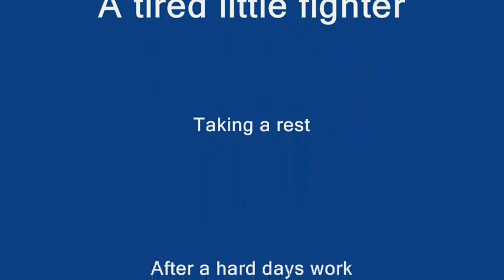BF HERO FighterII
Fighter II = LasseOstergaard